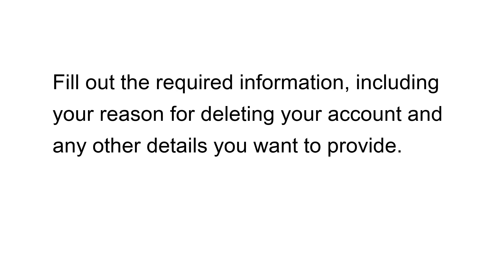How To Delete a Youtube Channel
⚡ Want to delete your YouTube channel permanently? Learn how to delete a YouTube channel with this quick & easy guide to remove your content safely.

In this video, you’ll discover:
🛠️ How to access YouTube Studio and find your account settings
🗑️ Step-by-step guide to deleting your channel permanently
🔍 How to download your videos before deletion
🚀 The difference between hiding vs. deleting a channel
📊 What happens after deletion and how long it takes
👉 Watch now and make sure you delete your YouTube channel the right way!

...delete YouTube channel permanently, remove YouTube account, YouTube channel settings, delete videos YouTube, close YouTube account